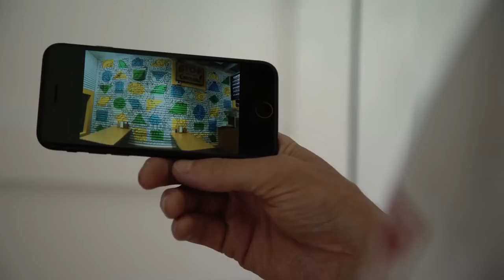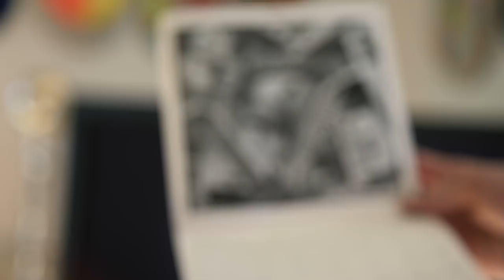Process: Sebo Walker's Berrics Mural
One of the greatest pleasures for us is inviting artists to paint our walls. We're proud to add Sebo Walker to our list of creative souls who've blessed the park with their work. Learn what inspires Sebo, and how he approaches a project of this size, in his Process.